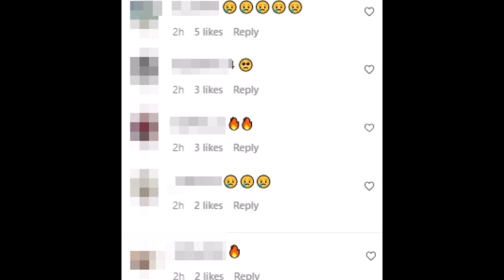ล่าสุด “วีเจมายด์” โพสต์หนูทดลอง กับแคปชั่นสุดจี๊ด